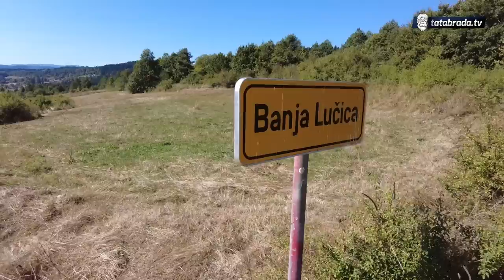''Kad mi je umro sin, muzika me spasila da se ne ubijem!''